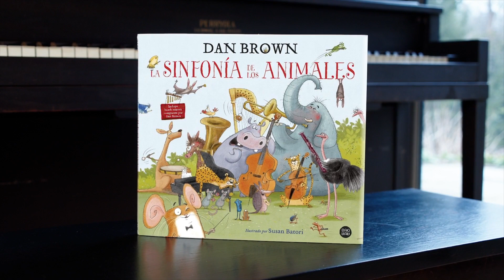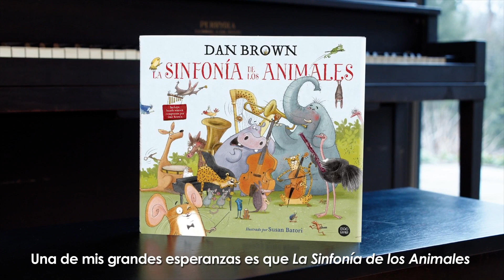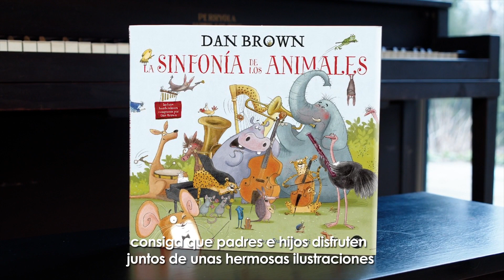La sinfonía de los animales – El primer libro infantil de Dan Brown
Lectura y música para disfrutar en familia.  ¿Estás preparado para una aventura sinfónica?

¡Salta de árbol en árbol y surca los mares con el Maestro Ratón y sus amigos músicos! Conocerás a la gran ballena azul, al veloz guepardo, a los pequeños escarabajos y a los elegantes cisnes. Y todos tienen un secreto especial que compartir. A lo largo del camino verás que el Maestro Ratón ha dejado para ti, un montón de letras que formarán pistas e, incluso, ¡un mensaje secreto que tendrás que descifrar! El siempre perspicaz Dan Brown convierte su primer álbum ilustrado en un libro inteligente, misterioso, musical y único.

El libro tiene una aplicación móvil asociada mediante la cual pueden descargarse las piezas musicales de una manera muy sencilla.